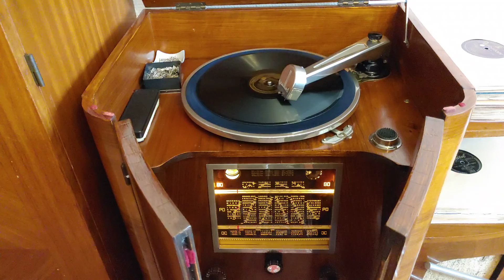Sweet Patootie (tk2) - Sydney Bechet & Noble Sissle - Brunswick - 1938